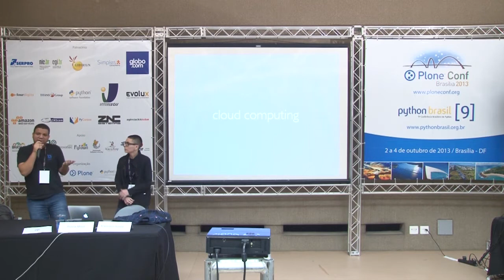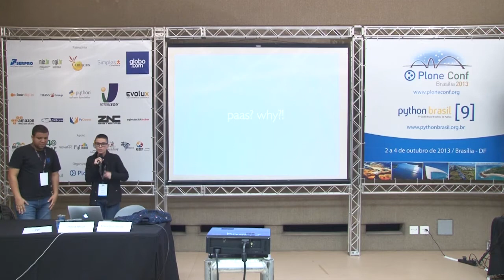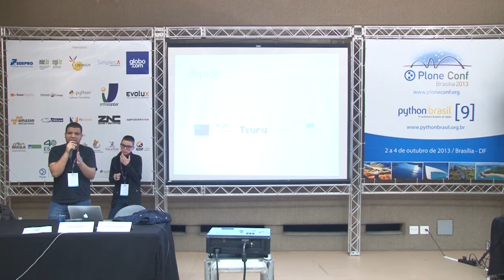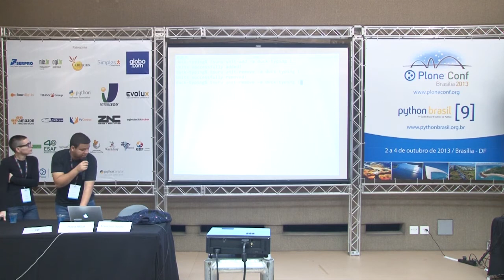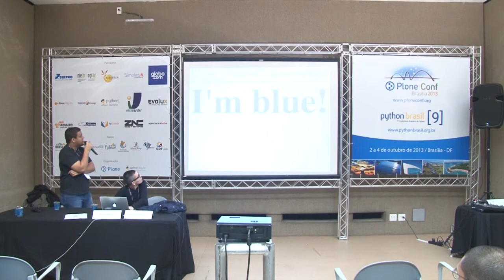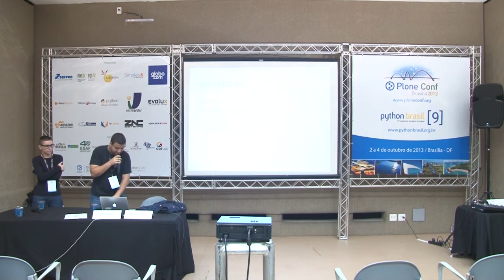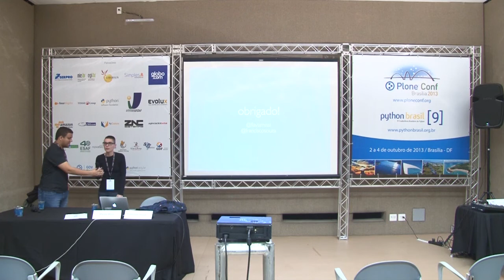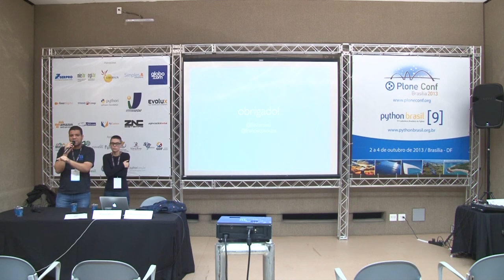Tsuru: uma plataforma de cloud computing open source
Talk by Francisco Souza and Flavia Missi at Plone Conference 2013 and PythonBrasil[9] - Brasília / Brasil